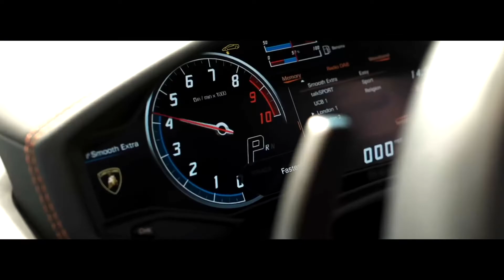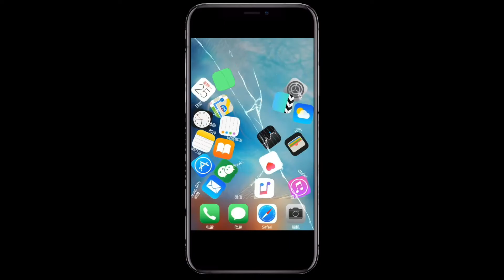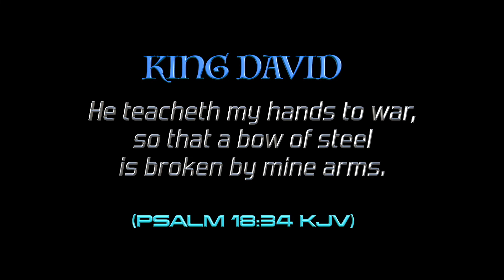GOD'S MAN OF STEEL [Steward Of The Mysteries]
**FOR THE BEST VIEWING EXPERIENCE A FULL SCREEN IS RECOMMENDED**
This one is for us fellas! Share with every MAN you know and empower them! Enjoy!